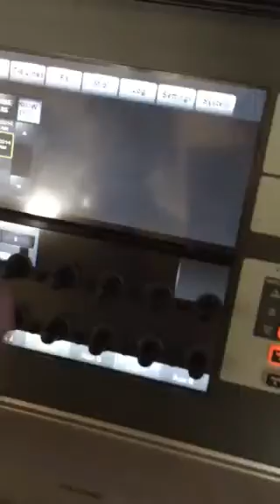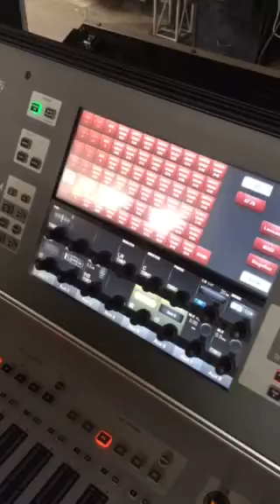Vi3000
Configurando pet aux mesa vi3000